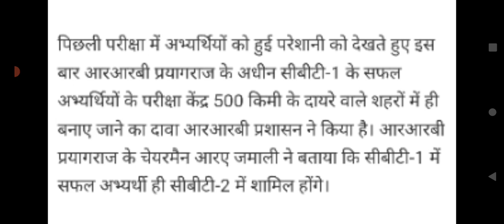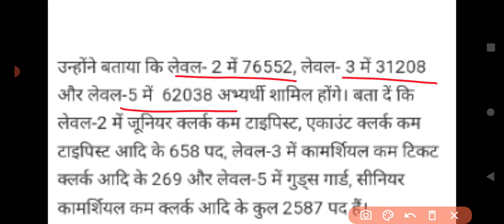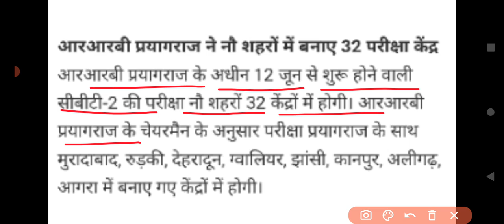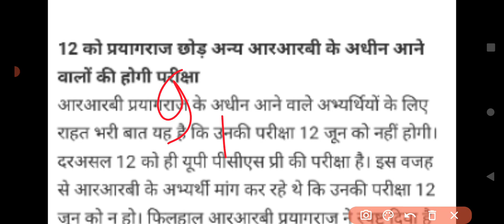NTPC CBT-2 exam city 500kmसे कम |rrb ntpc news today|rrb NTPC admit card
Rrb NTPC CBT-2 MATH | NTPC CBT-2 previous year math que|Railway circle questions|RRB GEOMETRY PRACT
Rrb NTPC CBT-2 Levelwise candidate kitne hai
Rrb NTPC CBT-2 Level 5 3 2 EXAM date

Rrb medical standard
Rrb NTPC medical process
 GROUP D मेडिकल टेस्ट
 रेलवे मेडिकल टेस्ट कैसे होता है

RRB NTPC REVISED RESULT ANNOUNCED । RRB ALLAHABAD NTPC CUTOFF RRB GROUPD EXAM DATE

Muzaffarpur

ntpc